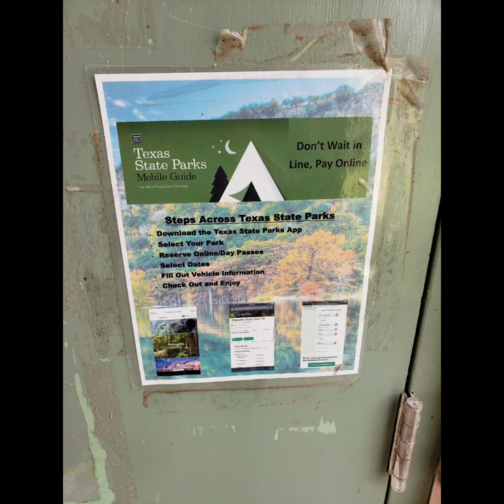First time Hiking at Bentsen State Park!!!!!